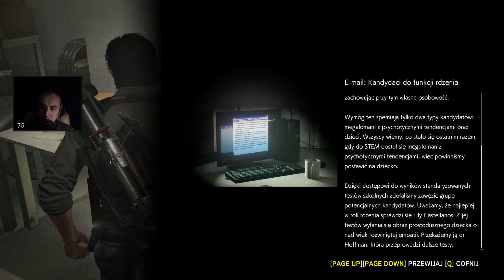THE EVIL WITHIN 2 PL 📹 odc.6 (#6) 👥 Rozdział 6 - Hoffman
Żeby nie przytłaczać długim odcinkiem oto część fabularna wczorajszego spotkania. ;)

Dziś w planach (godziny pojawią się później ;) ):
- South Park #4
- TEW2 #7 poboczne - zapis z live
- South Park #5
- TW: Warhammer 2

A jak dobrze pójdzie to wieczorem live z Elex oraz TEW2 ;)

Nazwa serii: Zagrajmy w The Evil Within 2 po polsku
Gatunek: TPP
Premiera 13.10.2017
Producent: Tango Gameworks
Wydawca: Bethesda Softworks
Grafika: 1440p Ultra
Polska wersja / spolszczenie: tak - napisy | dubbing - nie
Wersja na YT: PC